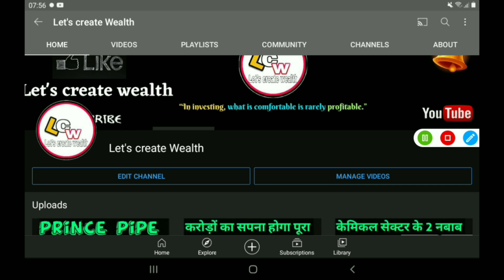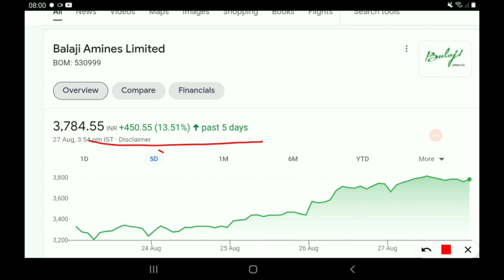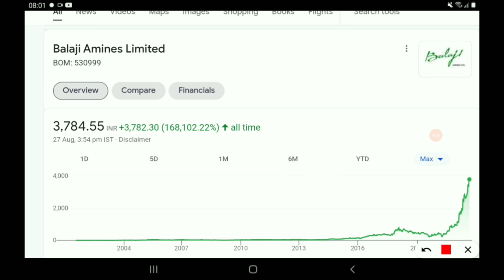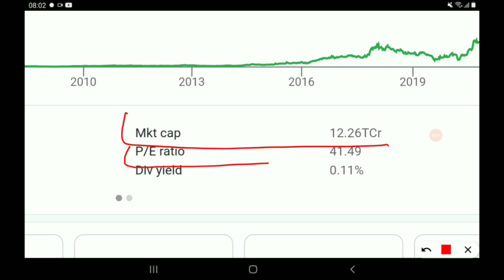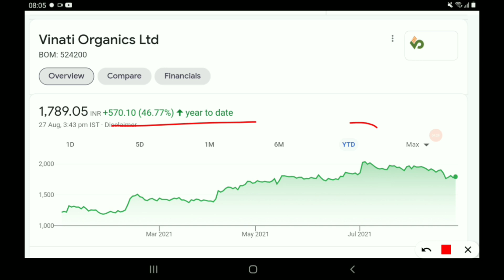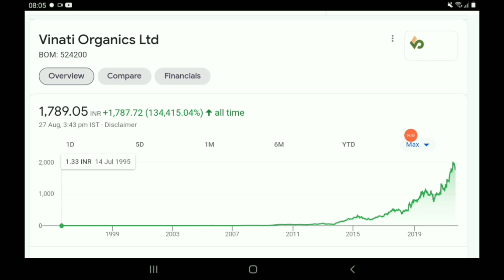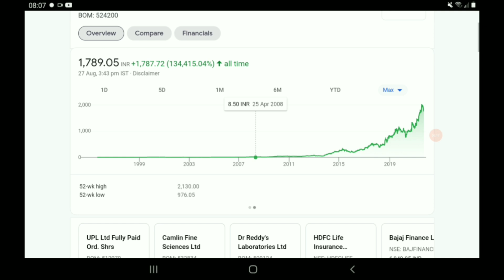ऐसे 2 केमिकल stock जिसने दिये लाखो % का रिटर्न्स, क्या ऐसी तेजी आगे जारी रहेगी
AFFLE INDIA@1538

IRCTC@1368

BAJAJ FINANCE@1829

DEEPAK NITRITE@491

INDIAMART@2299

 NAVIN FLUORINE@1435

BAJAJ FINSERV@4407

BERGERPAINT@464

HDFC LIFE@501

RELAXO FOOTWEAR@635

SAFARI INDUSTRIES@356

SRF LTD@3593

HLE GLASSCOAT@1523

AFFLE INDIA@1538

IRCTC@1368

BAJAJ FINANCE@1829

DEEPAK NITRITE@491

INDIAMART@2299

 NAVIN FLUORINE@1435

BAJAJ FINSERV@4407

BERGERPAINT@464

HDFC LIFE@501

RELAXO FOOTWEAR@635

SAFARI INDUSTRIES@356

SRF LTD@3593

HLE GLASSCOAT@1523

AFFLE INDIA@1538

BAJAJ FINANCE@1829

DEEPAK NITRITE@491

INDIAMART@2299

 NAVIN FLUORINE@1435

BAJAJ FINSERV@4407

BERGERPAINT@464

HDFC LIFE@501

RELAXO FOOTWEAR@635

SAFARI INDUSTRIES@356

SRF LTD@3593

HLE GLASSCOAT@1523